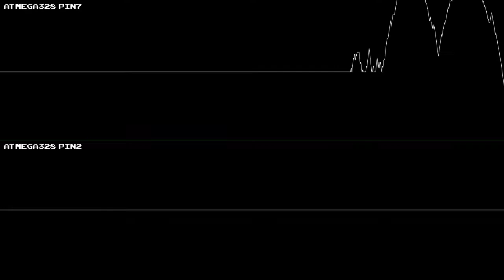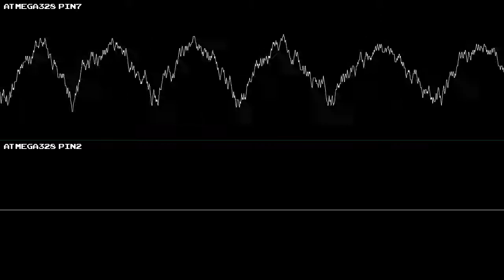ATmega328 PCM Test